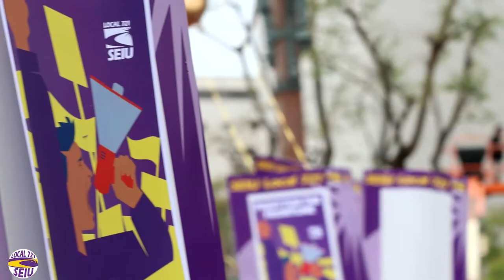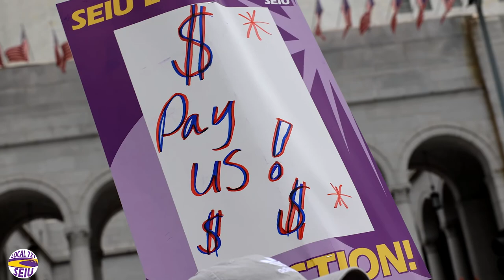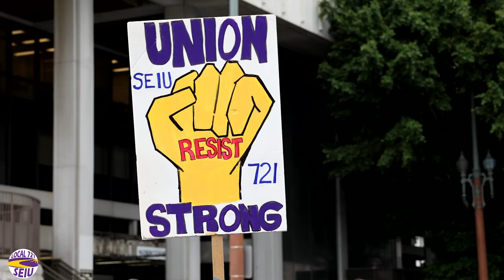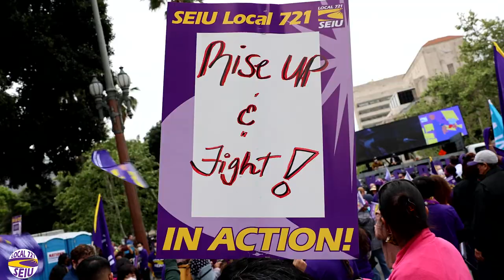Fight For the Front Line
On March 31, thousands of SEIU 721 members and allies descended on Downtown LA to deliver a clear message: Respect Us! Protect Us! Pay Us!